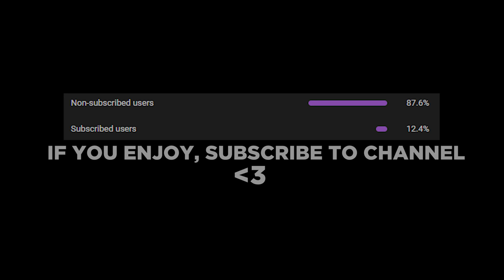LOST ARK MASTER ARTILLERIST 1V3 PvP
／›　　フ
　　　　　|  　_　 _ l
　 　　　／` ミ＿xノ
　　　 /　 ヽ　　 ﾉ
　| (￣ヽ＿_ヽ_)__)
　＼二つ